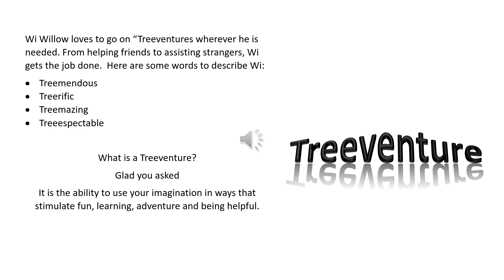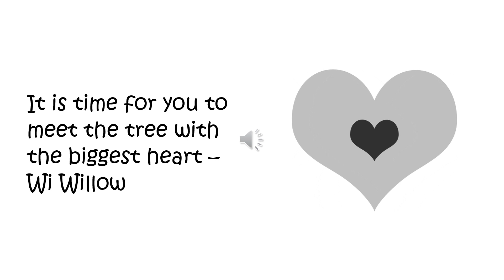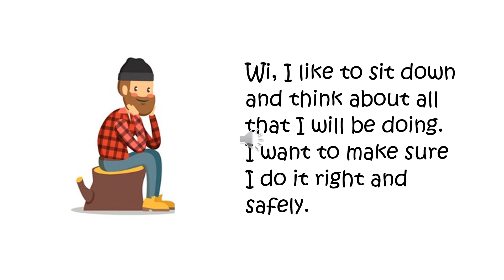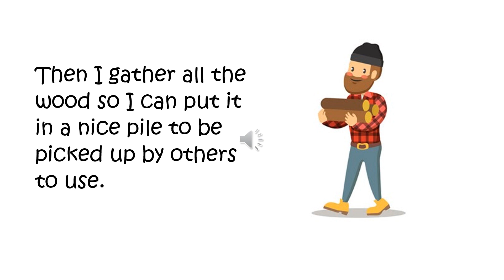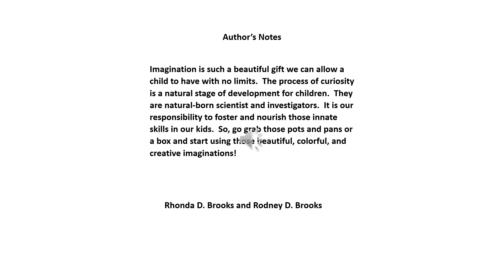The Treeventures of Wi Willow - Lumberjack John read by Author Rhonda D. Brooks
In today's book read Wi Willow tells us about "Lumberjack John". Wi Willow loves to go on “Treeventures” wherever he is needed. From helping friends to assisting strangers, Wi gets the job done.  Here are some words to describe Wi:
·Treemendous
·Treerific
·Treemazing
·Treeespectable Download the books in PDF form by going to our
Don't forget to hit the subscribe button if you have not subscribed to our channel and also hit the notification button to be notified of good clean adventure and learning videos for our kids.

Facebook- the adventure of Katie and Karl Wallaroo